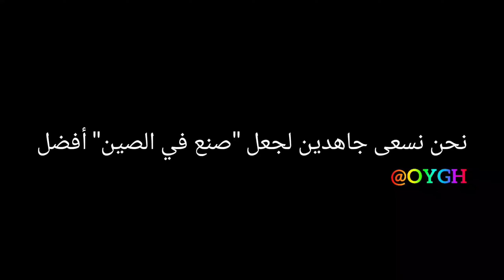ماكينة صنع الثلج الأنبوبي 3 طن|RO 1 طن/ساعة|خزان مياه 1 طن|ماكينة تعبئة الثلج|ماكينة غلق أكياس الثلج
لة صنع الثلج الأنبوبي,آلة صنع شرائح الثلج